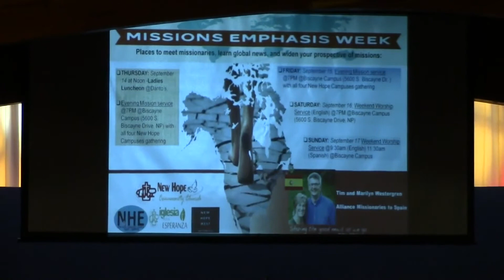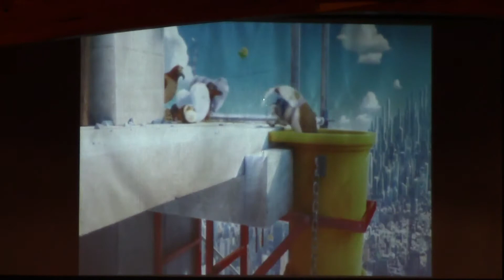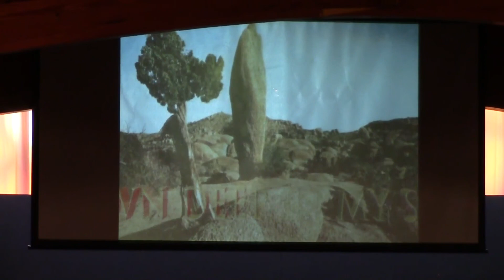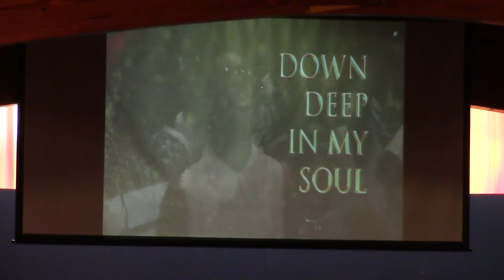GOD on FILM -Choose JOY and Life WITH God 08/20/17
Where the bible provides the text and the movie provides the context.